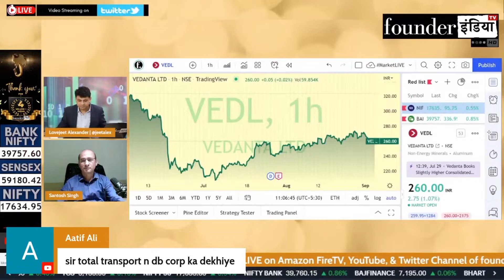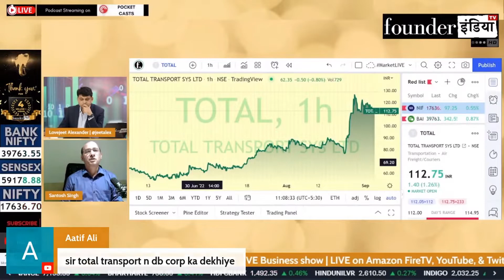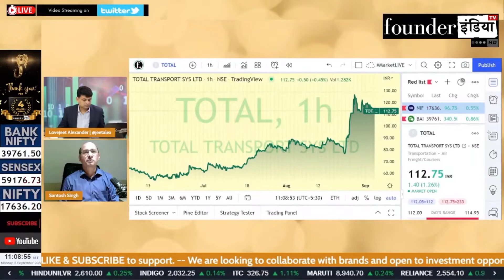Total Transport Systems Ltd. के शेयर में क्या करें? Expert Opinion by Santosh Singh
Analysis of: Total Transport Systems Ltd.

Shows on StockMarket, equity, trading, investment, commodity, personalfinance, tax, cryptocurrency, blockchain, reviews, totaltransport marketanalysis, startups, policyreviews, nifty sensex, and much more.